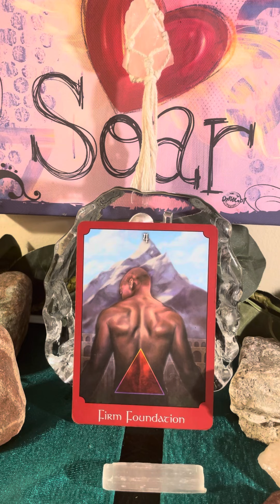YOU FEEL GOD ALL AROUND U ✝️! U can feel the COVERING OVER YOUR LIFE AND FAMILY!☝🏽god